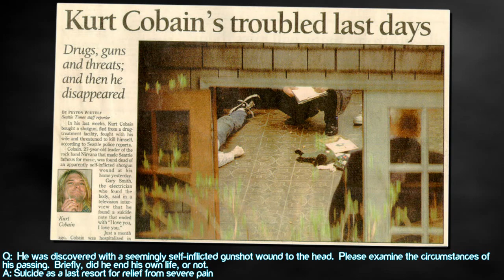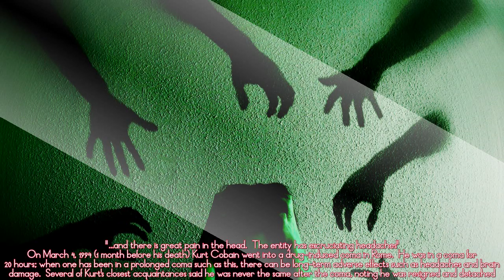Dr. Douglas James Cottrell: Kurt Cobain